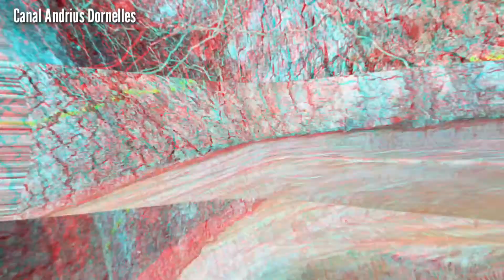Cortando bolacha de tronco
dica pra cortar bolachas de tronco pra ficarem iguais ..